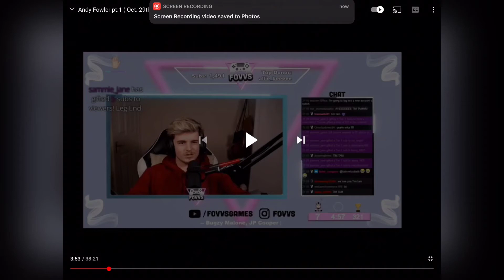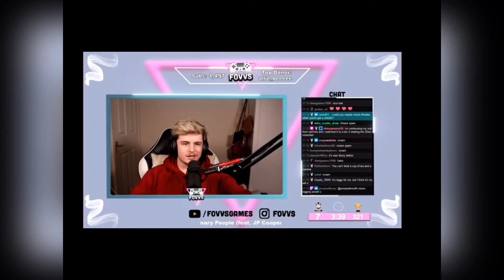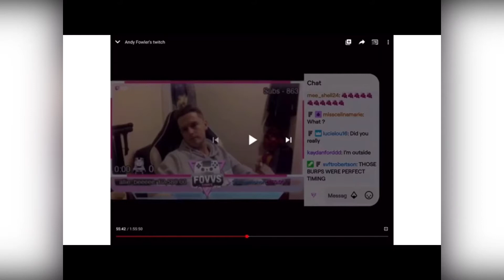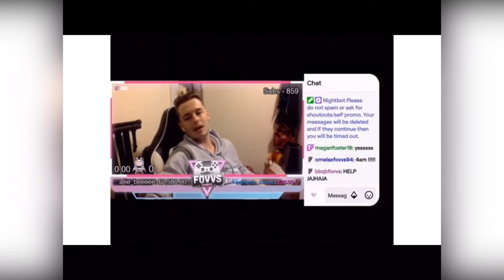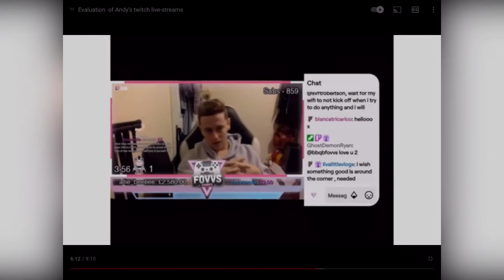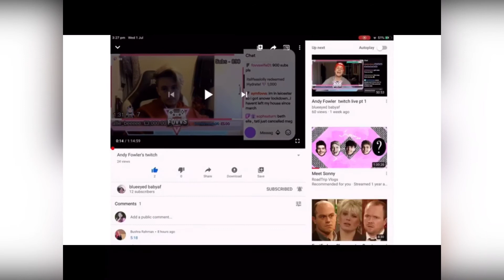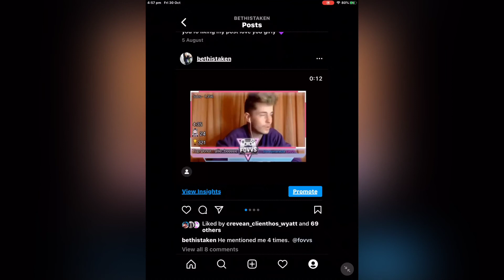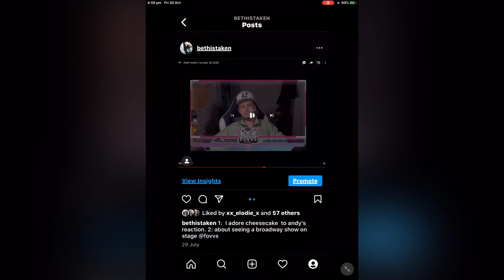My evaluation of Andy’s twitch stream. ( he mentioned me loads )